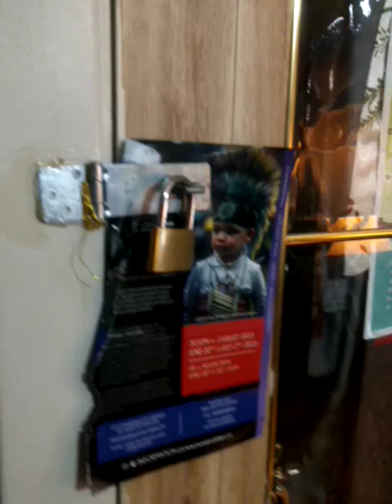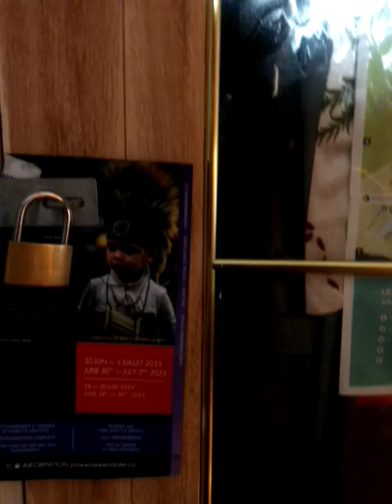Ste bibianne samedi deux décembre deux mille vingt trois Chantal Roberge ministere jujube et baobab